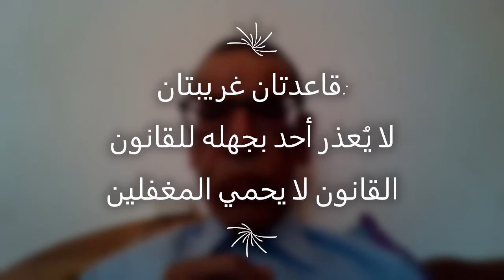الحلقة التجريبية بن يونس المرزوقي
3 دقائق مع المرزوقي، حلقة تجريبيبة، بن يونس المرزوقي،  Merzougui Benyounes